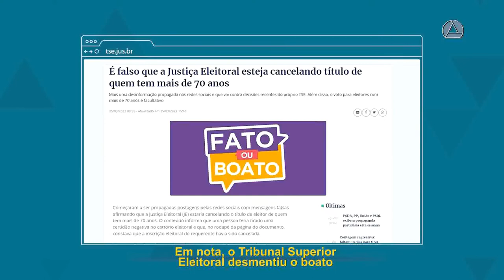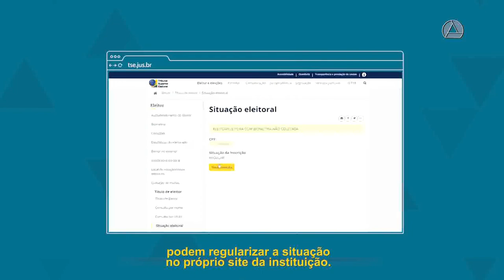INFORMAÇÃO DE QUE A JUSTIÇA ELEITORAL ESTÁ CANCELANDO OS TÍTULOS DE PESSOAS ACIMA DE 70 ANOS É FALSA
| ELEIÇÕES 2022 |
INFORMAÇÃO DE QUE A JUSTIÇA ELEITORAL ESTÁ CANCELANDO OS TÍTULOS DE PESSOAS COM MAIS DE 70 ANOS É FALSA